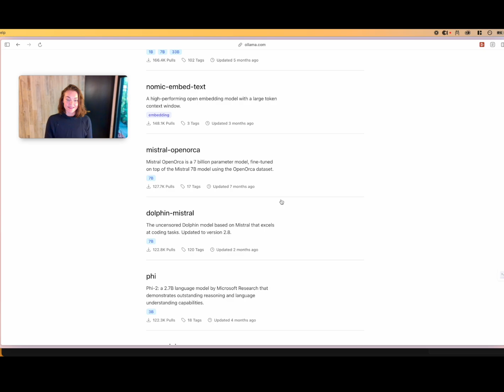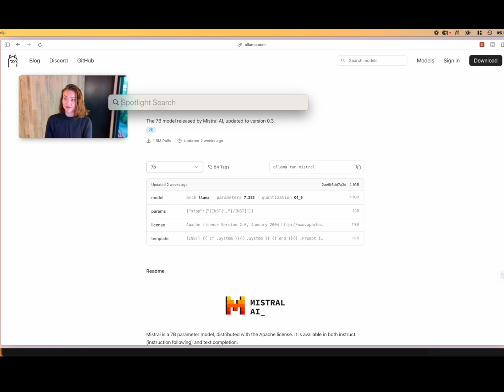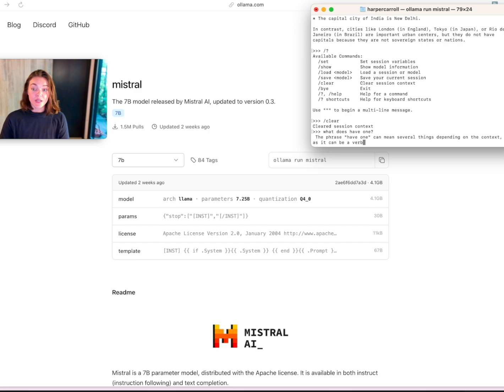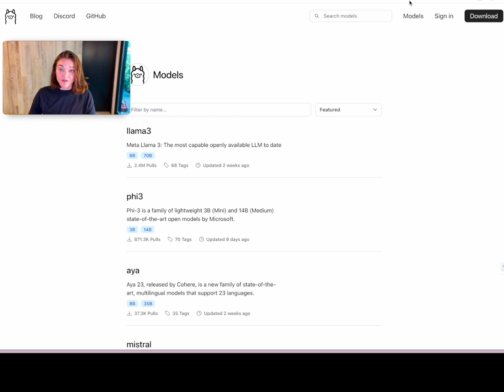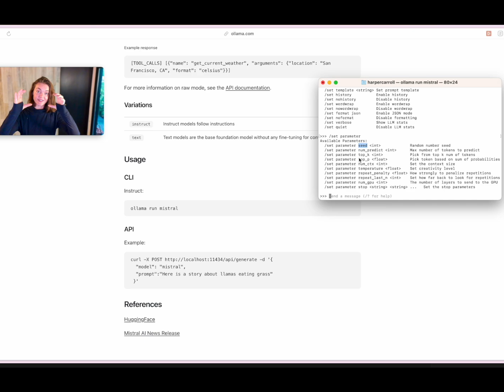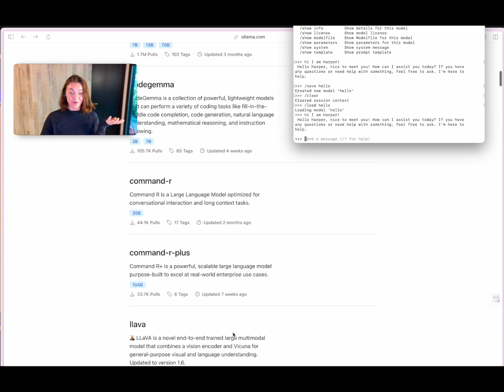FREE & PRIVATE ChatGPT: Run LLMs locally on your laptop with Ollama!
Have you been wanting to try out running the latest open source models from your laptop for free? Ollama makes that really simple.

Please let me know if you have any questions, and which models you try out!